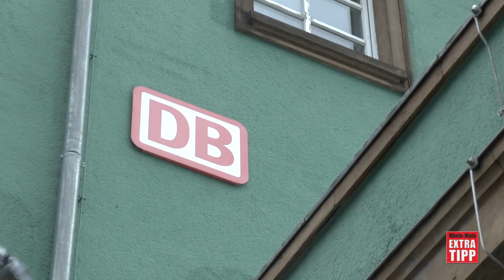Hat Offenbach den traurigsten Hauptbahnhof Deutschlands?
Hat Offenbach den traurigsten Hauptbahnhof Deutschlands? Der EXTRA TIPP hat sich rund um den Bahnhof der 120.000 Einwohnerstadt umgeschaut.